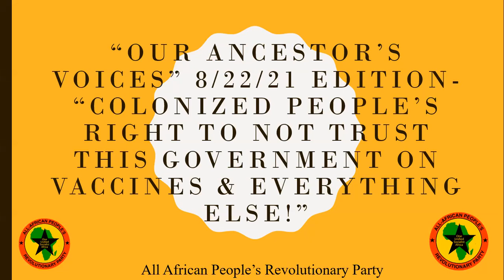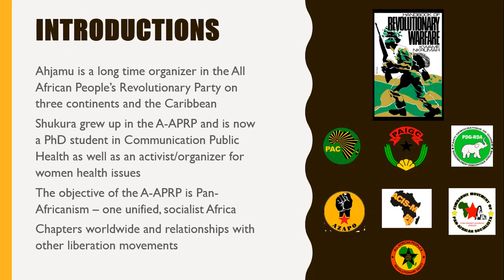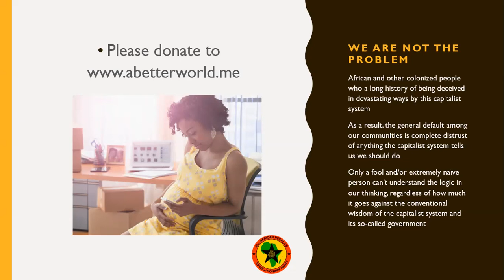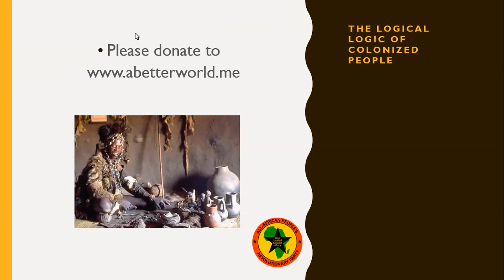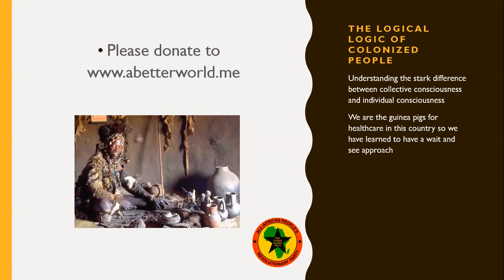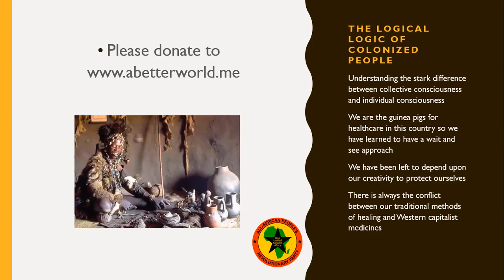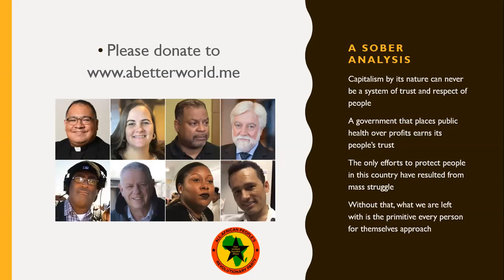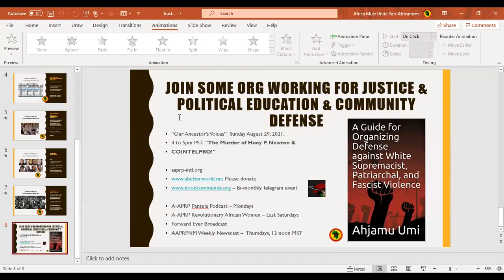Why Oppressed Communities Don't Trust Vaccines, or Anything these Capitalist Governments Say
In this A-APRP sponsored edition of "Our Ancestor's Voices" we provide an analysis on why its perfectly reasonable and rationale that oppressed communities would have a difficult time believing the government when it tells them to go and get vaccinated.